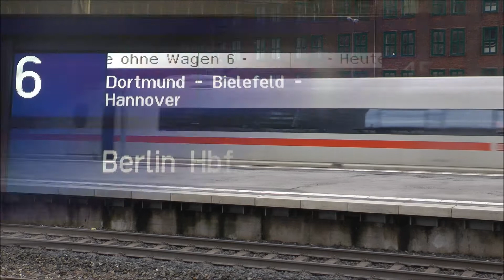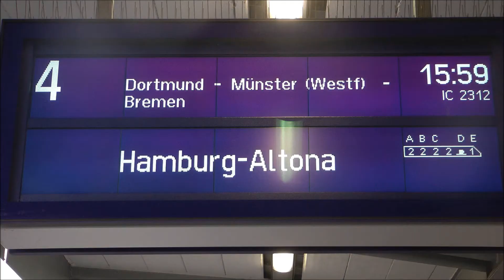Essen Hbf.am 3.2.2013 ICE Züge Ein+Ausfahrt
Essen Hbf am 3.2.2013